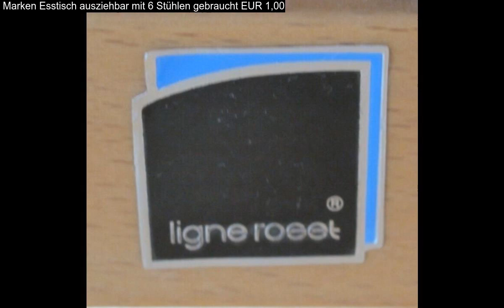Marken Esstisch ausziehbar mit 6 Stühlen gebraucht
Marken Esstisch ausziehbar mit 6 Stühlen gebraucht: Sehr Gut Erhalten, Gepflegt Nur Nur Nur für Abholen in Köln (Pulheim). Schöne Set ist aus eine Nicht Raucher Haushalt, und Habe ich Esstisch Breit abmontiert für Transport!